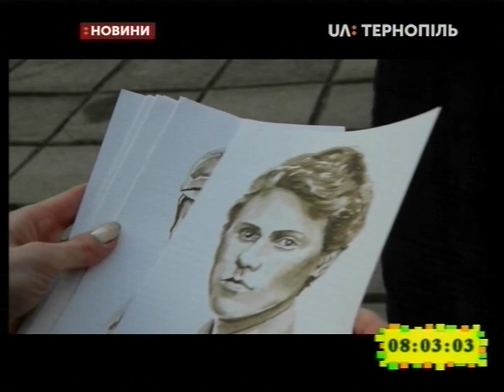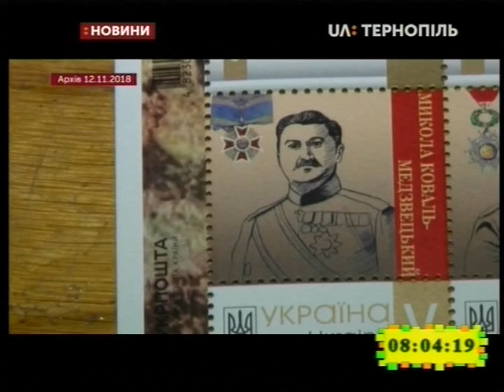13.03.2019. Новини. 8:00